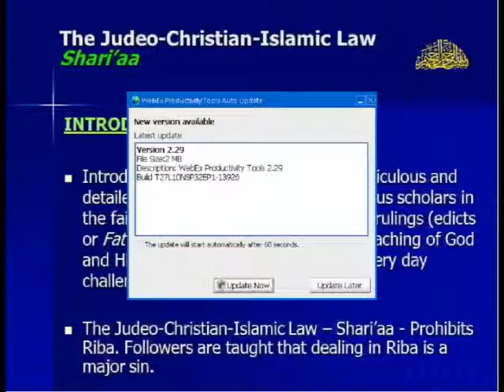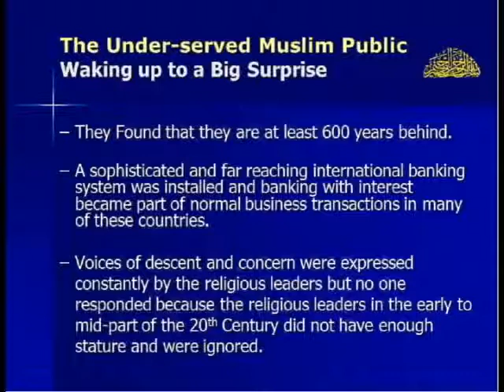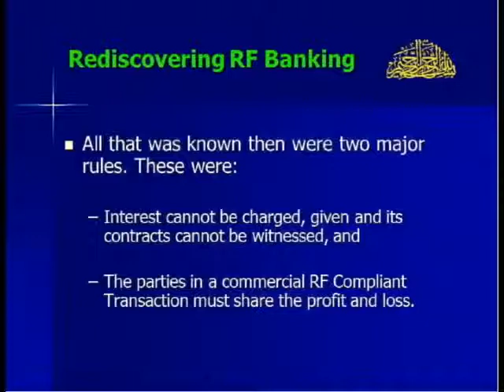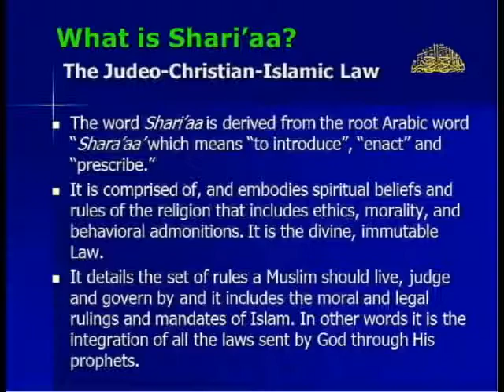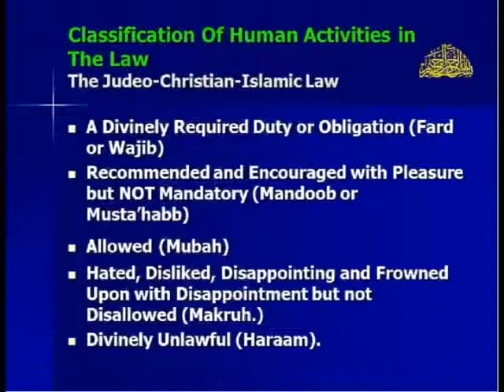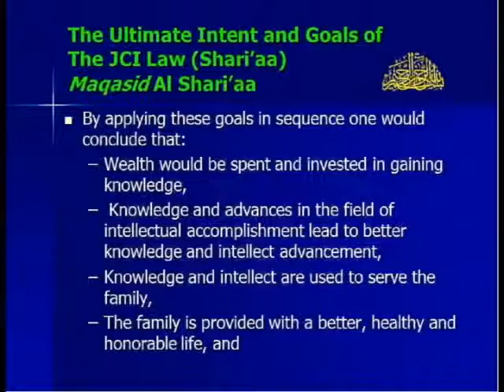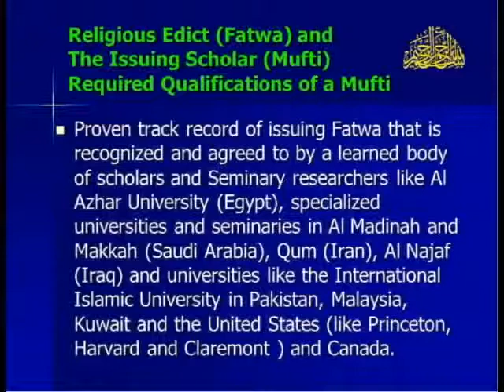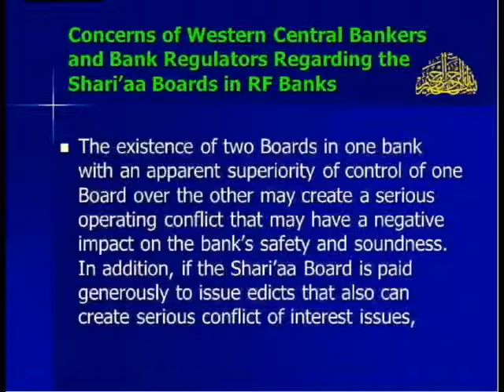Dr Yahia Abdul Rahman; Third lecture on The Art of Islamic Banking and Finance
With over 40 years of experinece in the field of Riba Free Banking, Dr. Yahia Abdule Rahman is considered the father of R.F. Banking in America.  This series of lectures is based on his latest book,"The Art of Islamic Banking and Finance: Tools and Techniques for Community Based Banking".